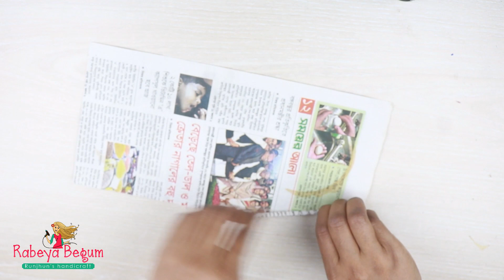Plastic Bottle Flower Vase Craft - DIY crafts - Best reuse ideas - Woolen/Bottle reuse craft